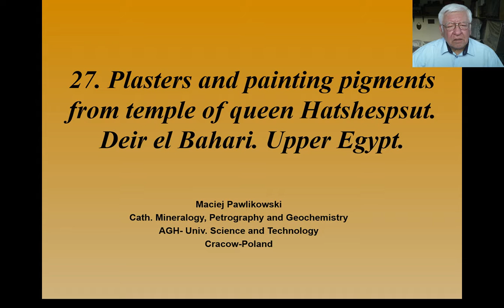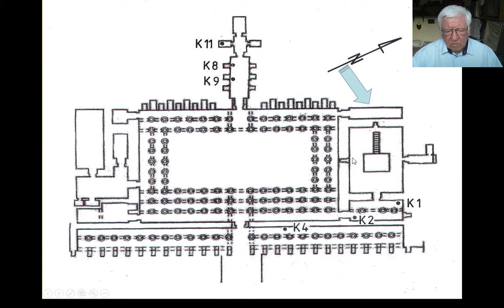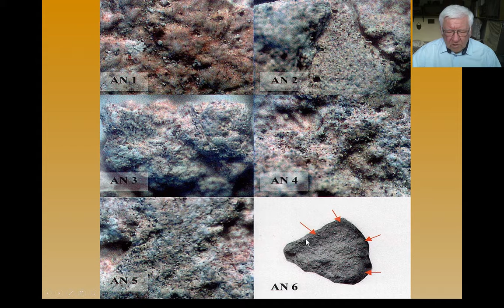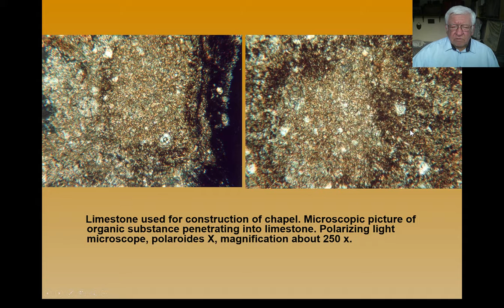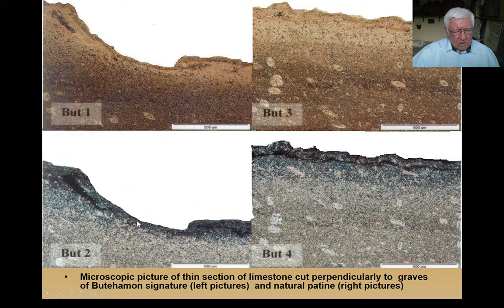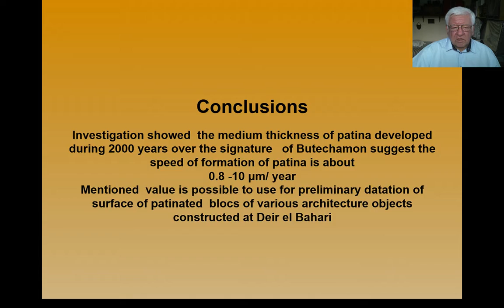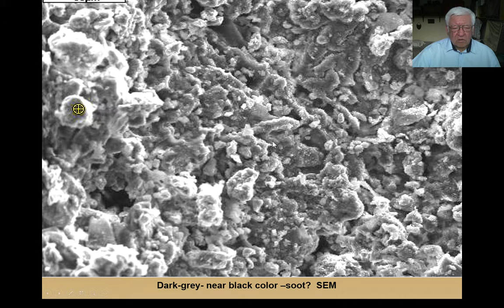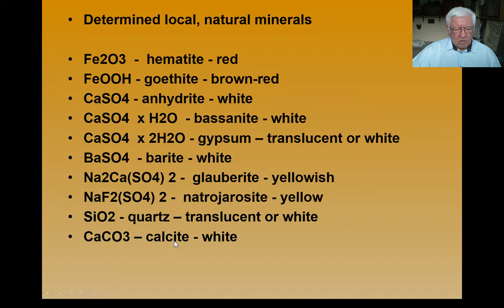Wykład 27. Świątynia Hathsepsut. Patyna, tynki, farby.